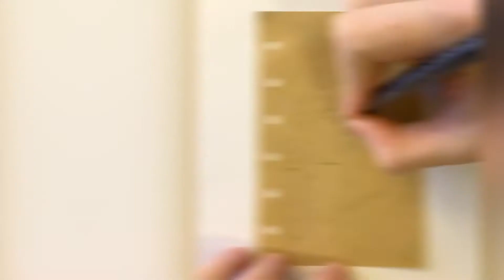INKTOBER 2020 - DAY 11: DISGUSTING - MEME DRAWING